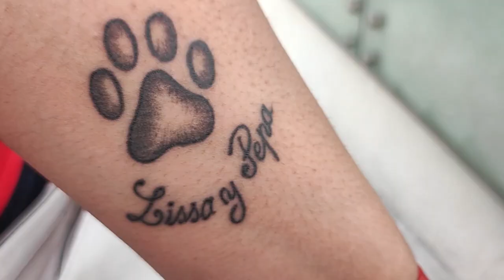Mandalashos - UN SENTIMIENTO